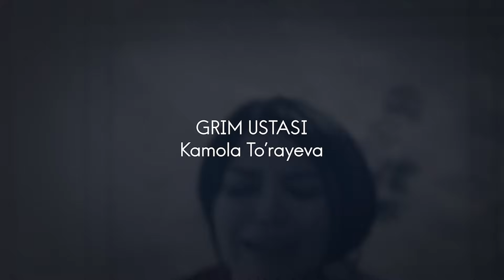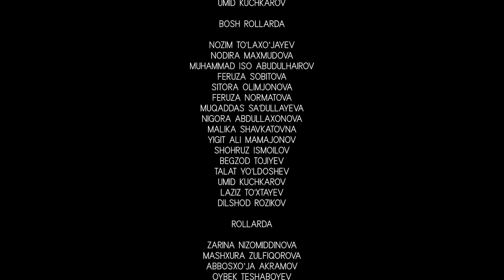Parixona 32-qism (o'zbek serial) | Парихона 32-қисм (ўзбек сериал)